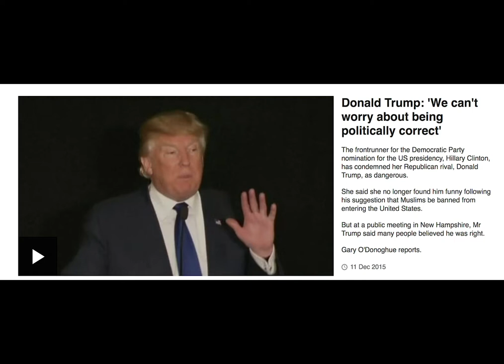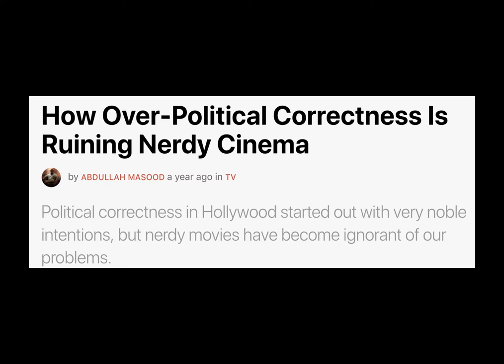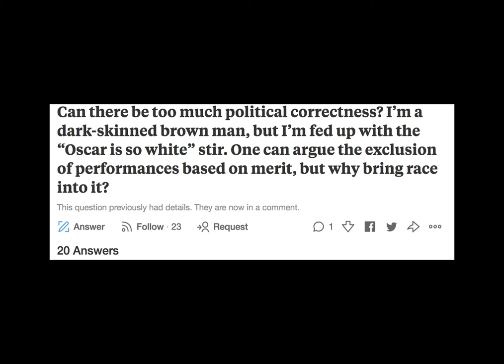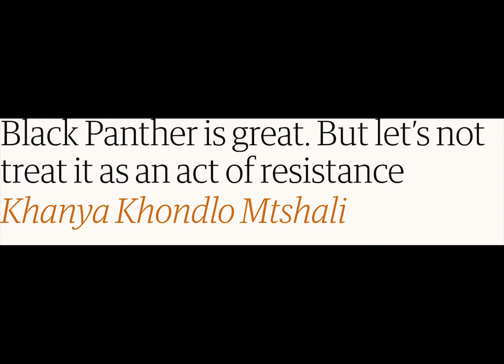Video Essay GW